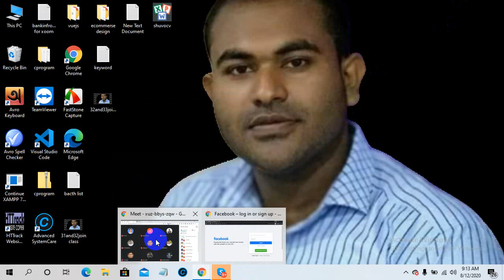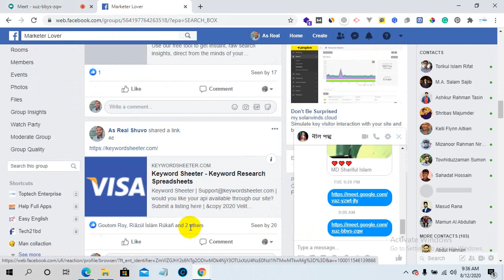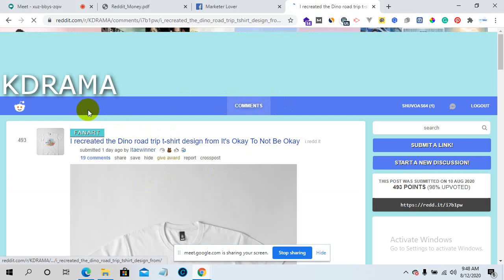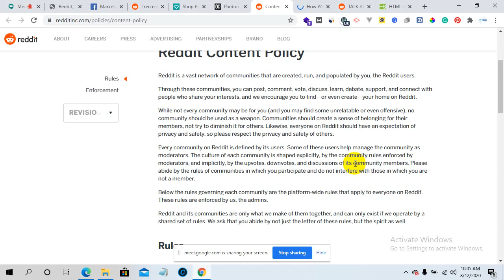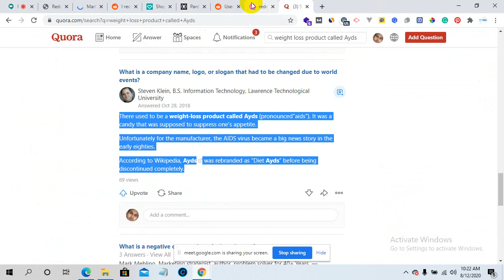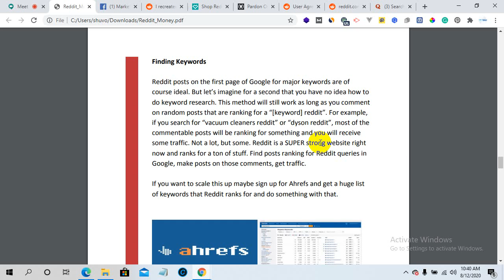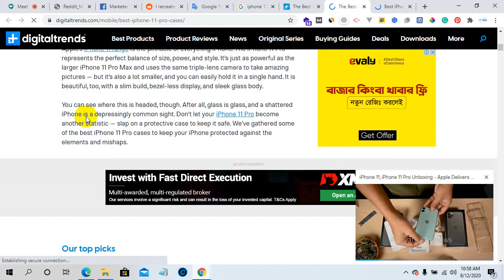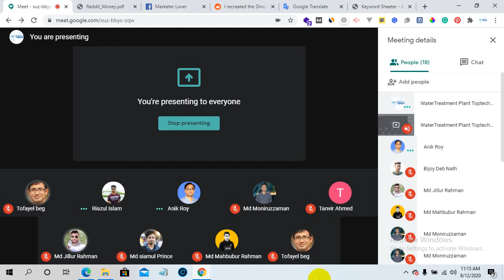Learning Earning Project Batch :all class part:33and 34 Digital Marketing